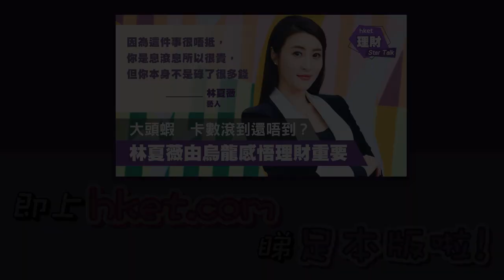大頭蝦 卡數滾到還唔到？ 林夏薇由烏龍感悟理財重要（2021年3月29日）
林夏薇自婚後減少幕前演出，把時間改為投放在家庭及事業上，飲食生意亦愈做愈大，現時已擁有10多間分店。現在的她管理生意頭頭是道，原來她在讀書年代「大頭蝦」曾欠下數萬元卡數，亦成為她學習理財的契機。……（更多內容：